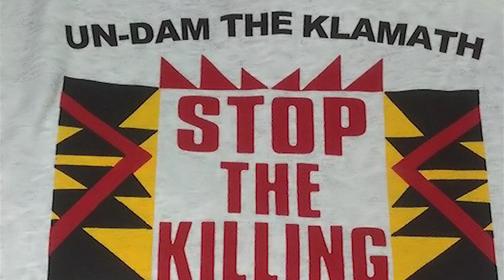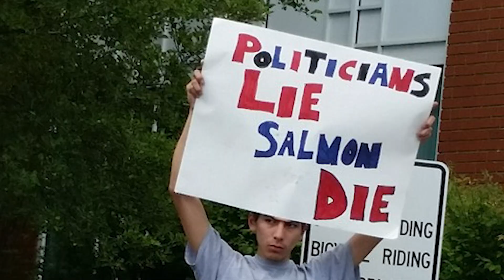Saving Salmon | California Academy of Sciences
Learn how dam removal efforts are creating healthy rivers and forests.

Redwood trees and the ecosystems they support are a major focus of our California: State of Nature exhibit. This video is part of our Redwood Connection playlist. For more videos on the subject,

Credits
Brook Thompson
Videographer/Editor: Nick Perez
Producer: Molly Michelson
Additional Video: KCET, ABC10, Swiftwater Films
Images: Brook Thompson